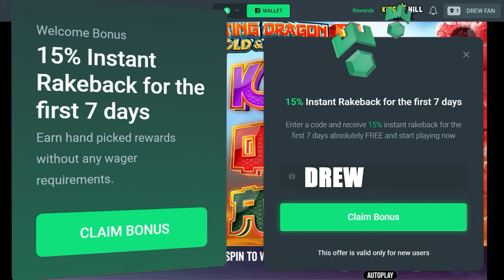THE BIGGEST BONUSES ON FLOATING DRAGON!